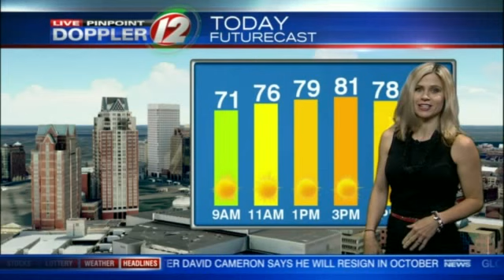Worst Traffic Reporter In America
Melissa Sardelli on WPRI 12 Eyewitness News sucks ass. Can't stand watching when she is on.  They don't need a traffic reporter. She doesn't know any of the roads and just reads what they put on the screen. Bring back Mike Sheridan.